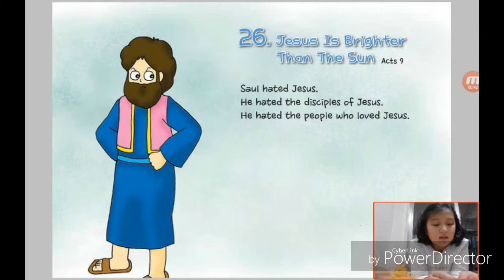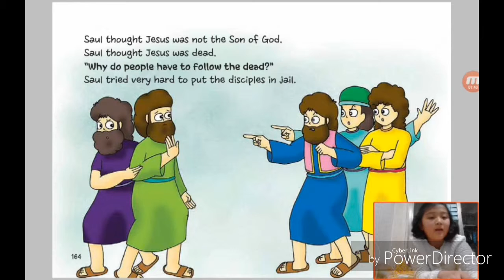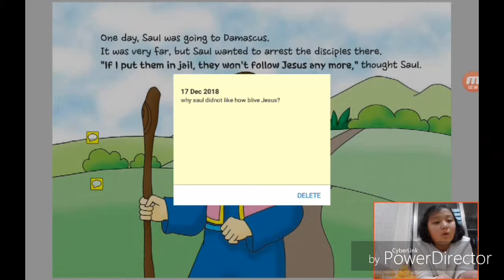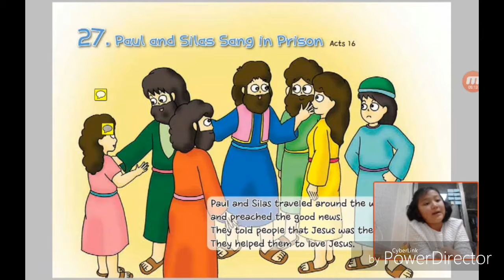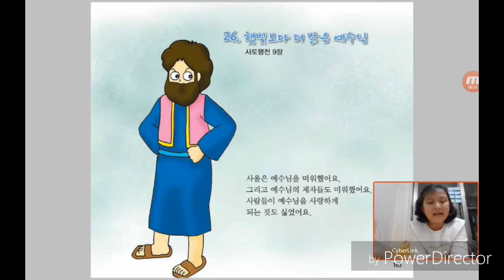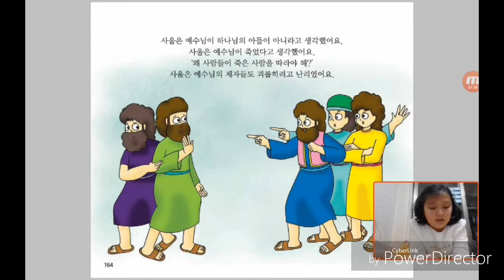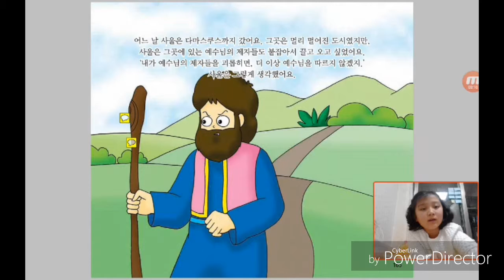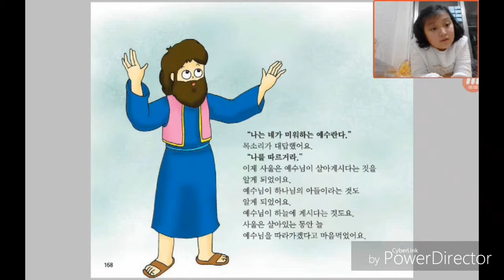‹Kids›Grace：26 Jesus Is Brighter Than The Sun in Acts 9